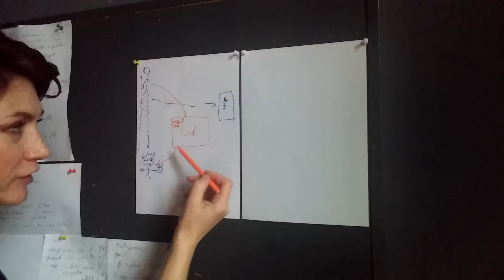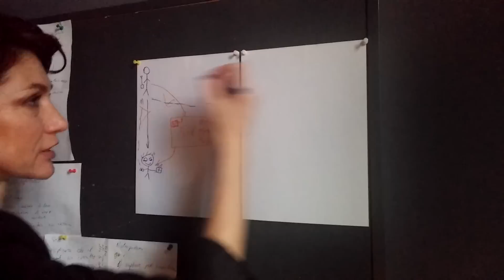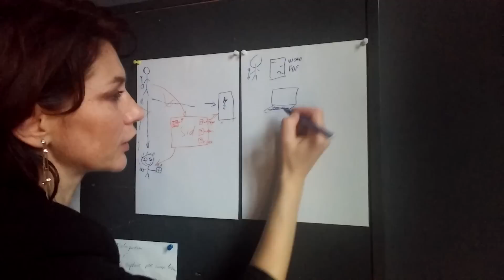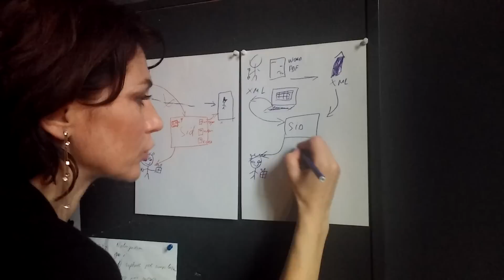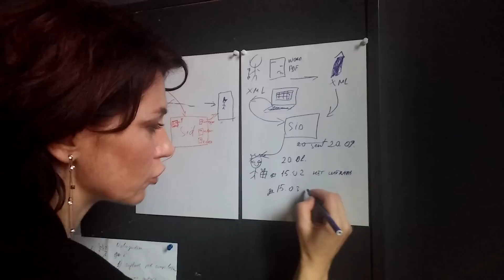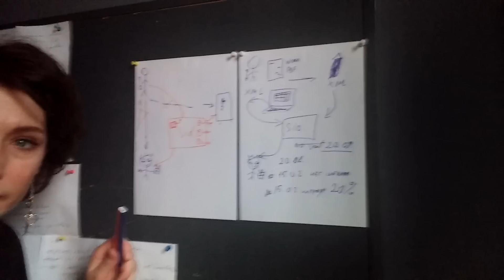№ 79 Что такое Fattura Elettronica? Новые обязательства, кто свободен?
Всем предпринимателям Италии вменили новый инструмент: фактура элетроника. Что это за метод? В чем главные отличия? Как освободиться от этой обязаловки?